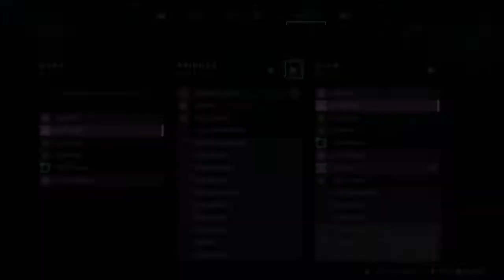Hermit's Destiny 2 - Let's Meat PeDePombo! - 247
John (griffinmills) fills in the raid and meets a new friend!
PeDePombo
seven-by-sea
dagshew
krayzGC8
OniMe69